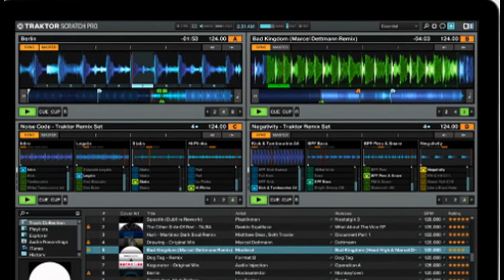TRAKTOR KONTROL S5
TRAKTOR KONTROL S5 il nuovo DJ system "all in one" da Native Instruments

TRAKTOR KONTROL S5 è potente e compatto, con un controllo creativo allo stato dell'arte.

Con TRAKTOR KONTROL S5 puoi rendere uniche le tue performance grazie ai nuovi file Stems a tracce separate: in un istante crei i tuoi mash-up, utilizzi le voci a cappella e molto altro, il tutto con un controllo visivo totale, grazie ai display ad alta risoluzione.

TRAKTOR KONTROL S5 sarà disponibile a partire dal 1° Ottobre 2015 presso Strumenti Musicali Palma, al costo di €777,00.

TRAKTOR KONTROL S5 l'evoluzione che aspettavi.